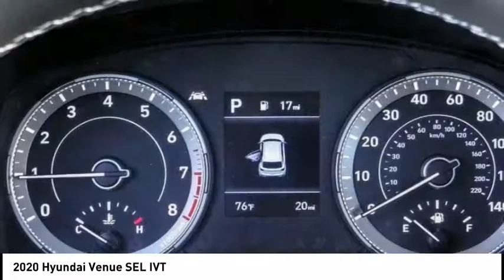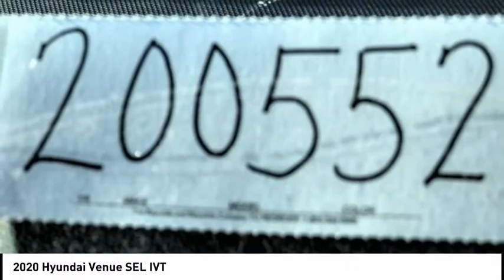2020 Hyundai Venue TEMECULA MURRIETA MENIFEE HEMET CORONA ESCONDIDO 200552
2020 Hyundai Venue SEL IVT

Temecula Hyundai
27430 Ynez Rd.

TEMECULA HYUNDAI PROUDLY SERVING TEMECULA, MURRIETA, MENIFEE, HEMET, CORONA, ESCONDIDO, AND SURROUNDING SOUTHERN CALIFORNIA LOCATIONS. THIS BLACK 2020 Hyundai VENUE IS EQUIPPED WITH A Engine: 1.6L DPI DOHC 16-Valve I4 -inc: cover and hood insulator, TRANSMISSION, AND RECEIVES AN ESTIMATED 30 City/34 Hwy MPG. 2020 Hyundai VENUE SEL IVT 2020 Hyundai Venue SEL Black Noir Pearl SEL 4D Sport Utility I4 FWD IVT 30/34 City/Highway MPG All sale prices exclude leases. All prices plus sales tax, license fees, $80 doc fee and any other government fees. Dealer installed accessories extra. Must finance with Hyundai motor finance using standard rates on approved Tier 1 credit. Stock #: 200552 | VIN: KMHRC8A34LU024896 | 2020 Hyundai Venue SEL IVT POWER WINDOWS TRACTION CONTROL AIR CONDITIONING Temecula Hyundai FOR DRIVERS IN THE GREATER TEMECULA, MURRIETA, MENIFEE, HEMET, CORONA AND ESCONDIDO AREAS, YOUR SOURCE FOR INCREDIBLE HYUNDAI MODELS IS TEMECULA HYUNDAI 27430 YNEZ RD TEMECULA, CA 92591